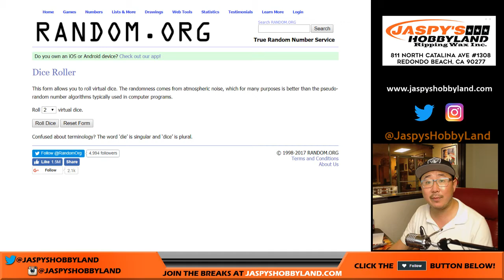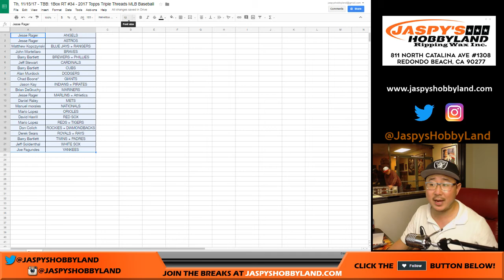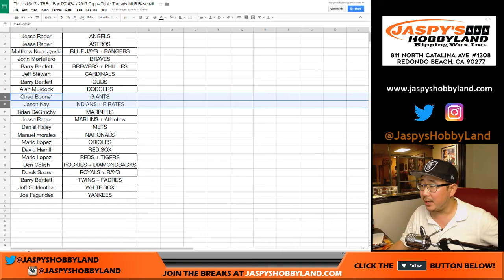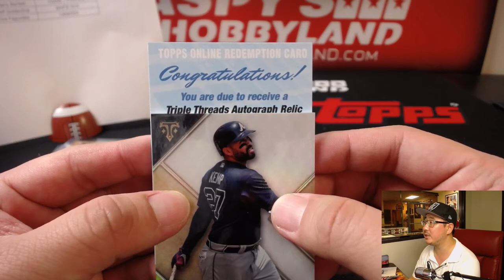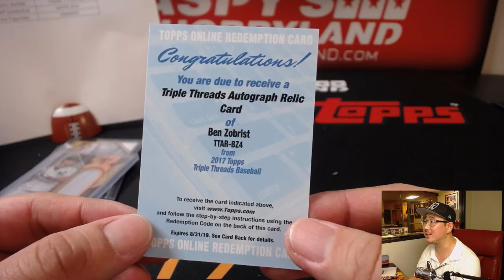Th, 11/16/17 - TBB: 1Box RT #34 - 2017 Topps Triple Threads MLB Baseball